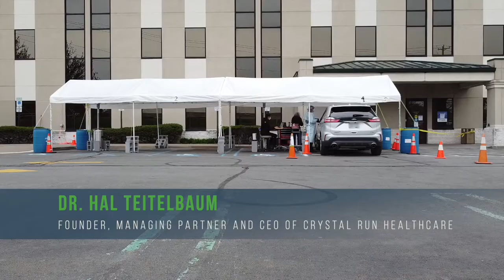Refocus on Your Health 30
The coronavirus pandemic has profoundly changed how we provide care for our patients and thanks to our staff, our community and our patients, we are responding to these extraordinary times. Now, we want to refocus on your health, by meeting your needs more quickly, efficiently and safely than ever before. We’re here for you, on telehealth, in person, or however you need us. Because at Crystal Run Healthcare, we want you healthy.